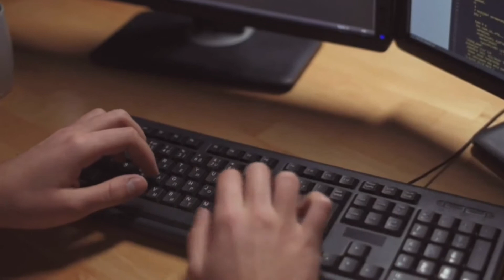به کانال چیزومیز خوش آمدید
برای آشنائی با آخرین اختراعات جهان با چیزومیز همراه شوید
این کانال به معرفی آخرین اختراعات و ابتکارات ساخته شده جهان میپردازه
لطفا سابسکرایب کنید زنگوله رو بزنید و هر چیزی که میخواهید رو کامنت بدید